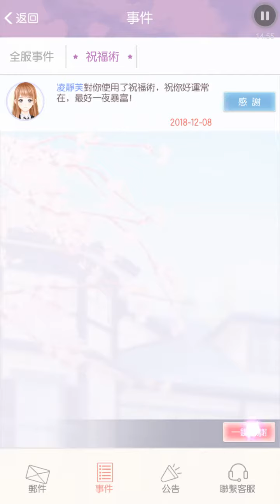光影之戀(6)